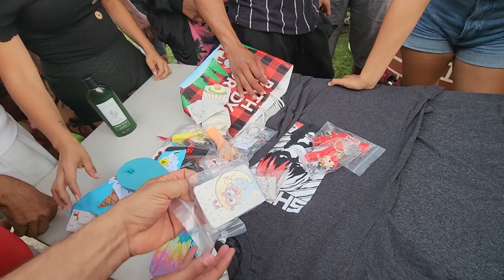Porqué usted lo pidió regresa el juego de los CHOLOS. Camarón rifó los premios a la garduña.